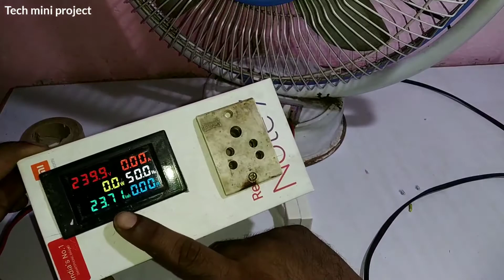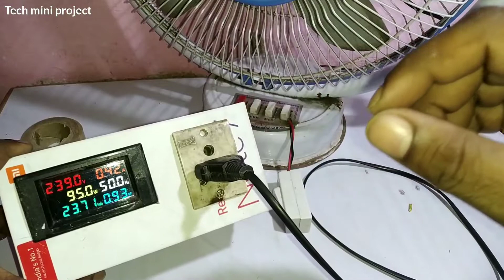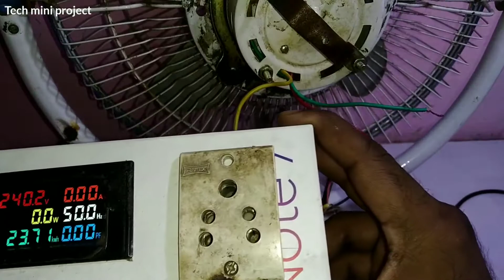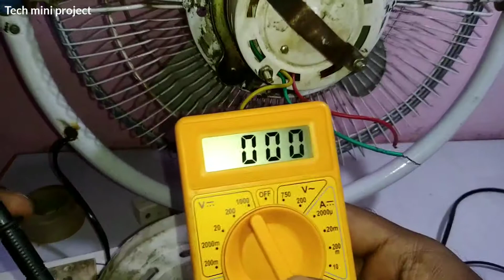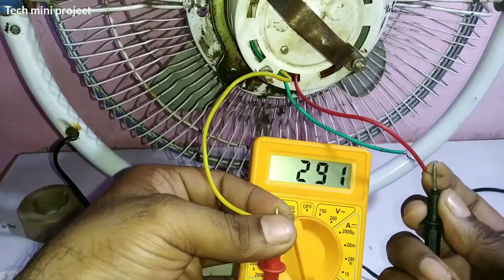Table fan repair kaise kare | how to repair table fan | टेबल पंखा कैसे ठीक करे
Tech mini project

☑️Video about
Hello Dosto suagat hai aap sabhi ka hamare youtube channel par Dosto aaj ki is video me ham aap ko batane wale hai is ghr par table fan kaise repair kare asani se karsakte hai koi bhi problem koi dikkat nahi hogi

Table fan
Energy Meter 6 in 1
Digital Multimeter
12watt battery charger
Farrata fan

Please check Video link